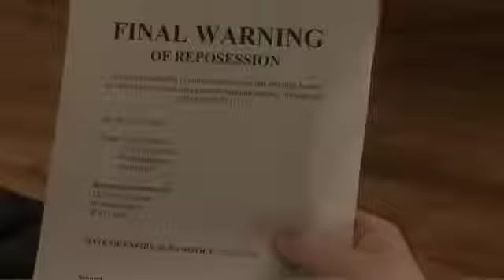Airplanes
Student music video produced for their A2 coursework.

The video was produced in the Autumn 2011 by Lauren Stephenson, Harinder Aujla, Amanjit Sahota.

Achieved an A grade.